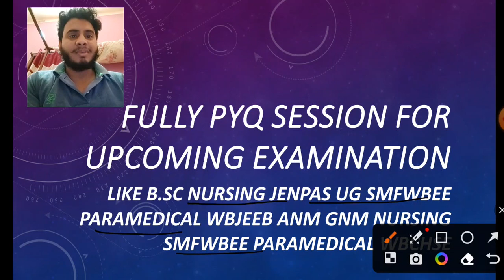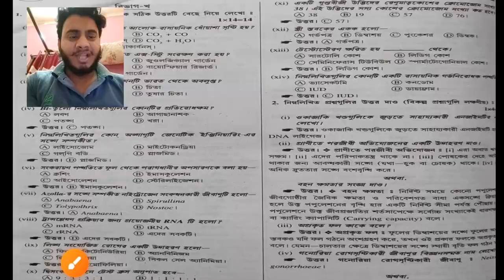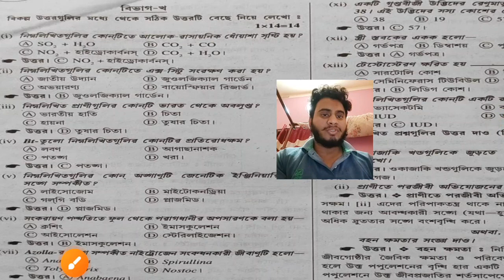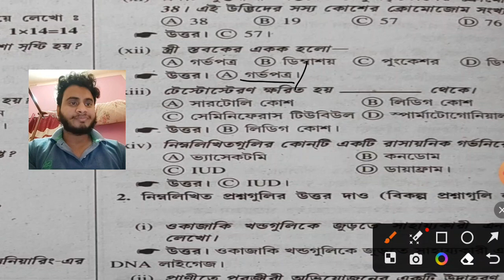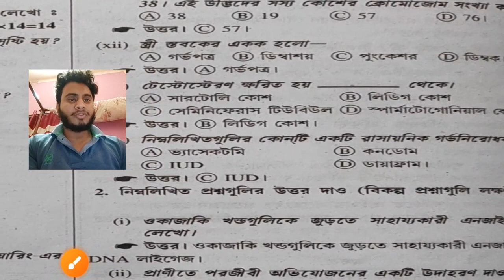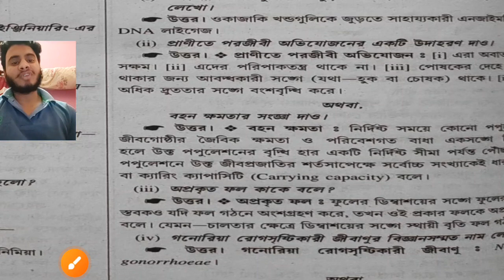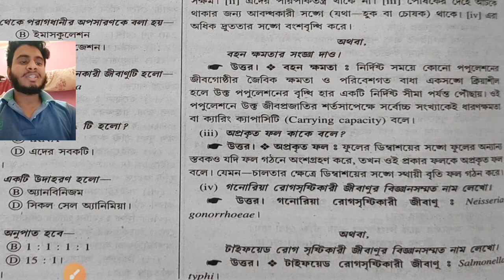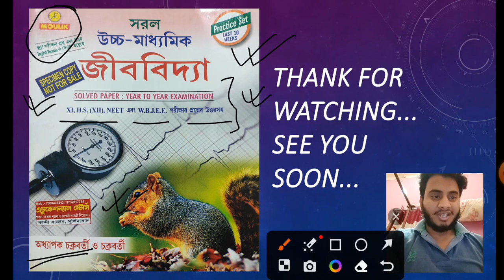PYQ 2017 SESSION FOR UPCOMING EXAMINATION WBCHSE HS 2023 b.sc Nursing JENPAS UG SMFWBEE paramedical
Join our telegram Channel for free Notes 📒